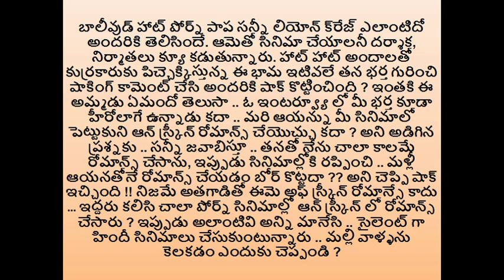Sunny Leone Shocking Comments About Her Husband.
ఇప్పుడు అలాంటివి అన్ని మానేసి .. సైలెంట్ గా హిందీ సినిమాలు చేసుకుంటున్నారు .. మల్లి వాళ్ళను కెలకడం ఎందుకు చెప్పండి ?